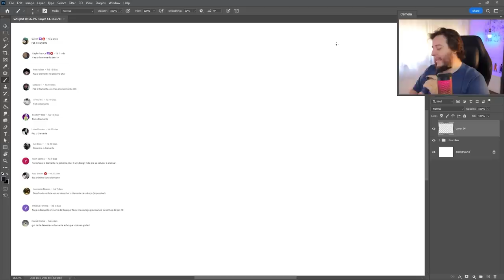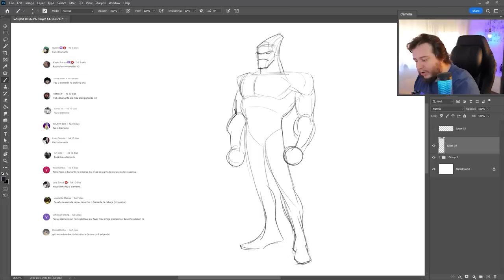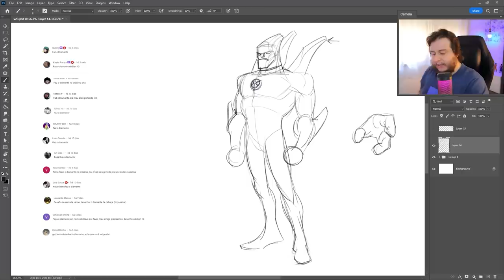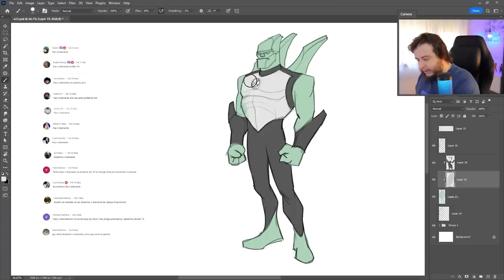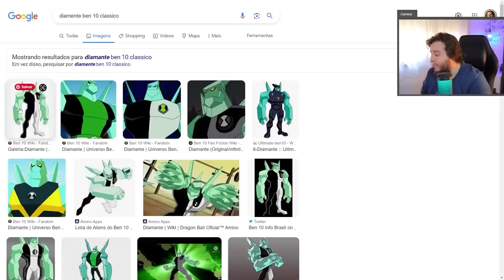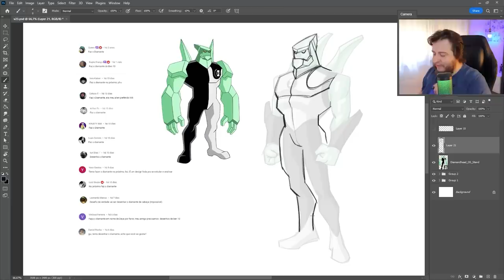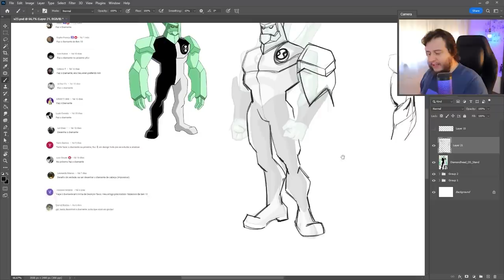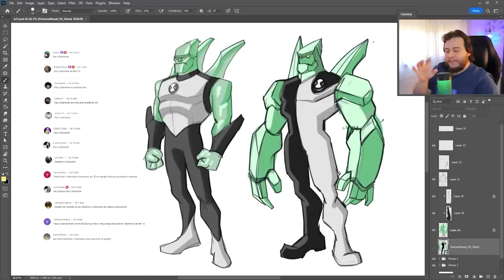Desenhei o DIAMANTE de CABEÇA e ficou SIMPLESMENTE IDÊNTICO! BEN 10 - TÍTULO CHAMATIVO! EXCLAMAÇÕES!